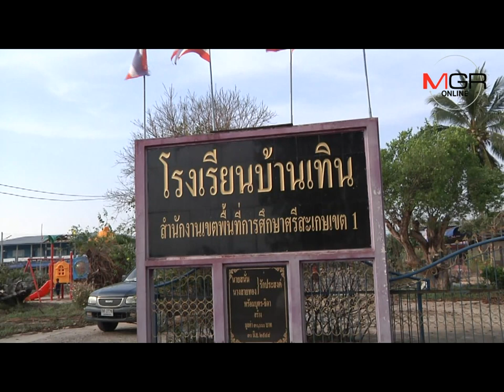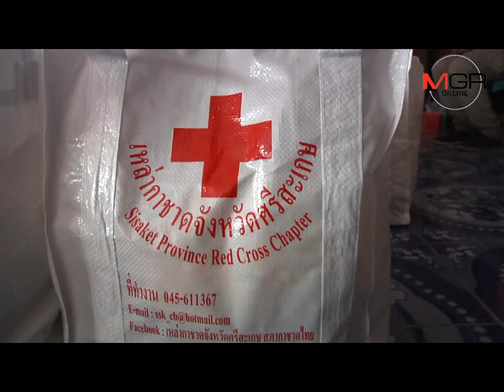พายุถล่มศรีสะเกษอีก 4 อำเภอ บ้านเรือนปชช.พังกว่า 300 หลัง จนท.เร่งช่วยเหลือ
26/03/2017 พายุถล่มศรีสะเกษอีก 4 อำเภอ บ้านเรือนปชช.พังกว่า 300 หลัง จนท.เร่งช่วยเหลือ
ศรีสะเกษ - พายุถล่มศรีสะเกษอีก 4 อำเภอ บ้านเรือนราษฎรพังยับกว่า 300 หลังคา เพียง 1 สัปดาห์พายุซัดบ้านพังไปแล้ว 19 อำเภอ บ้านเรือนเสียหายกว่า 1,000 หลัง จังหวัดฯ ระดมหน่วยงานที่เกี่ยวข้องและทหารเร่งซ่อมแซมบ้านเรือนชาวบ้าน